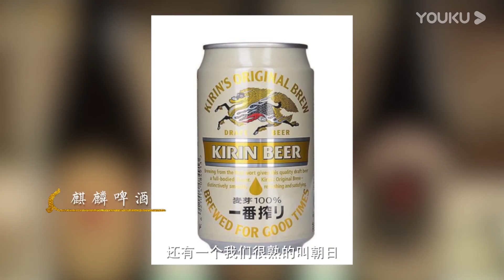啤酒最早是从哪来？好喝的啤酒如何酿成？精酿、原浆，和普通啤酒有什么区别#圆桌派